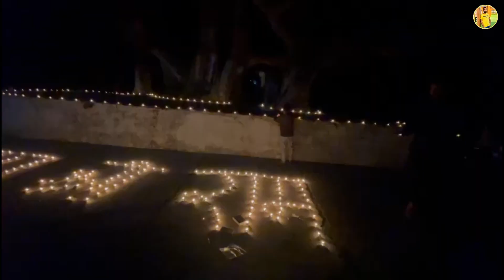Diwali Celebration 2023 | Manakpur | Rohit Agnihotri Vlogs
Hey Guys,